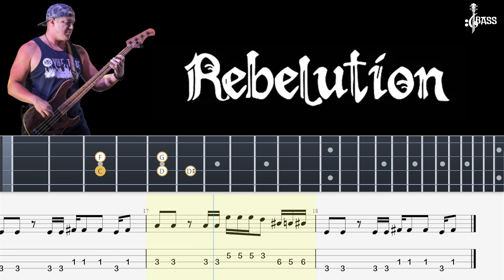Rebelution - Rebelution - "Roots Reggae Music" (Bass Tabs) By @ChamisBass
3 year old attention span,
attention span 8 year old
rebelution live,
rebelution acoustic,
rebelution bump,
rebelution album,
rebelution count me in,
rebelution red rocks,
rebelution running,
rebelution acoustic live,
rebelution and soja,
rebelution alright,
rebelution acoustic cover,
rebelution attention span,
rebelution at red rocks,
rebelution bump live,
rebelution bright side,
rebelution bass cover,
rebelution band,
rebelution best songs,
rebelution bright side of life live,
rebelution bump lyrics,
rebelution city life,
rebelution courage to grow,
rebelution cover,
rebelution concert,
rebelution count me in acoustic,
rebelution celebrate,
rebelution closer i get,
rebelution day by day,
rebelution dub,
rebelution drum cover,
rebelution don carlos,
rebelution dark angel,
rebelution dubstep,